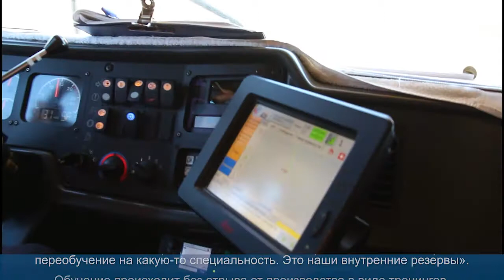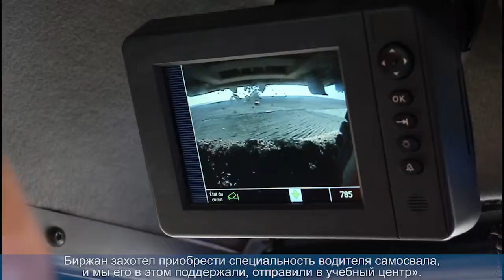Пусть меня научат!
500 часов длится внутренняя программа переобучения и повышения квалификации рабочих Актогайского ГОКа.